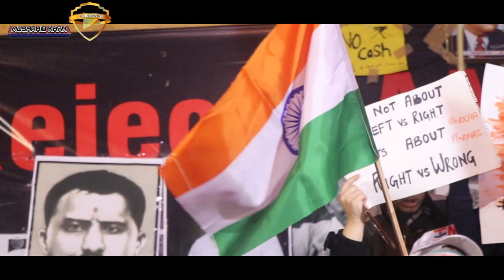Protest against NRC & CAA in Delhi shaahin Bagh okhla